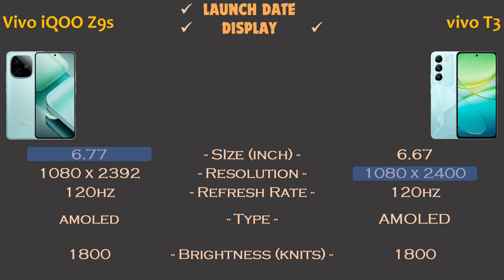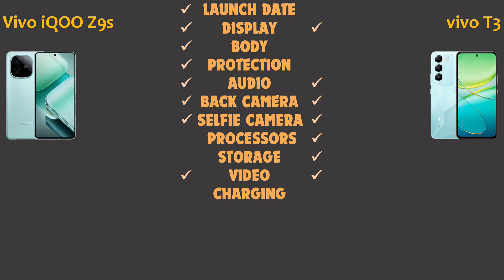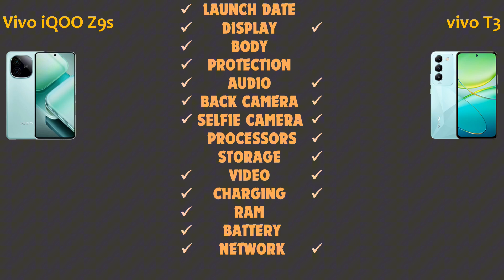Vivo Iqoo Z9s vs Vivo T3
This video is made for summary information, specifications and comparison in terms of gaming, pictures and overall.